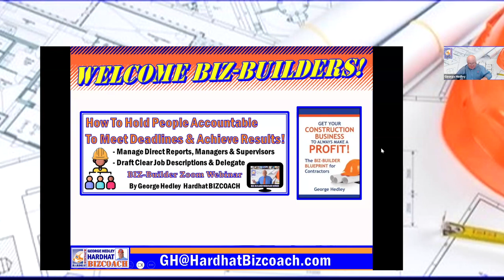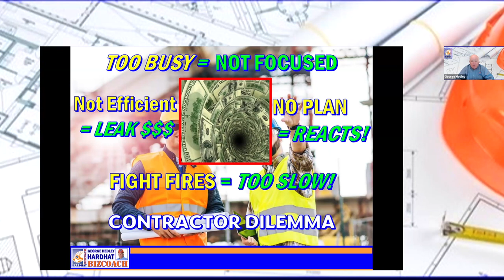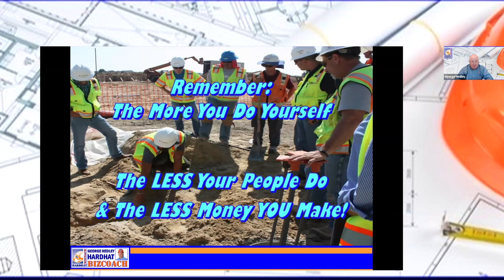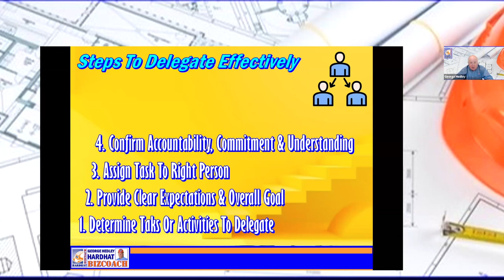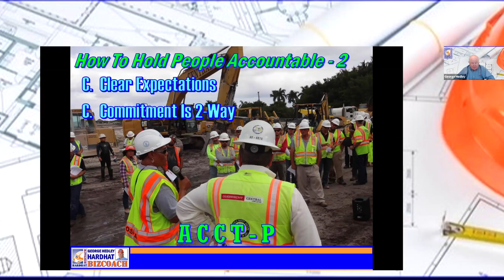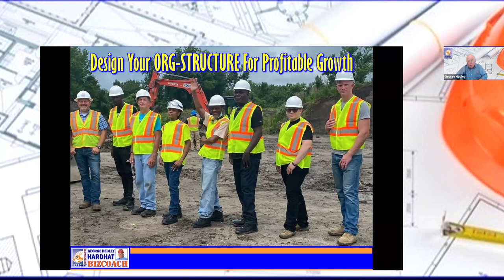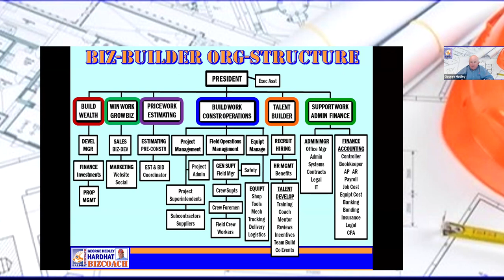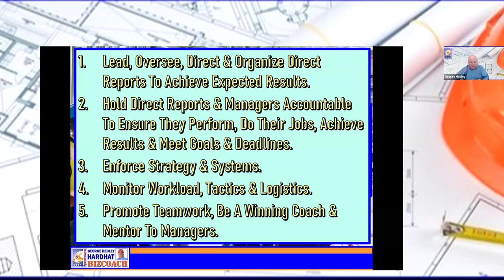Mastering Accountability: Strategies to Hold Your Team Accountable Effectively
Learn how to effectively hold your construction team accountable with expert tips from George Hedley, CSP, from HardHat BIZCOACH & HardHat Presentations. With over 40 years of experience in the construction industry, George provides actionable strategies to ensure your employees stay responsible and productive.

In this video, George covers:

1. Proven methods to set clear expectations and goals
2. Techniques for consistent follow-up and feedback
3. Creating a culture of accountability within your team

Perfect for construction business owners and managers, this video will help you boost performance and achieve project success. Contact George for personalized coaching and workshops to enhance your leadership skills.